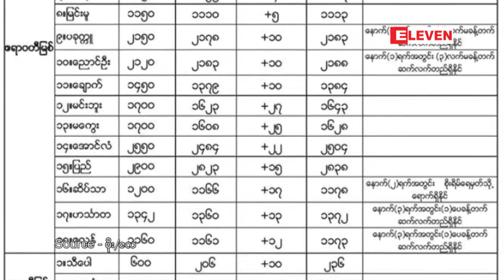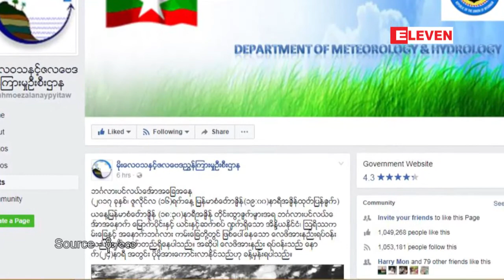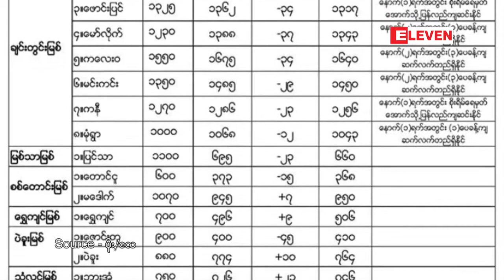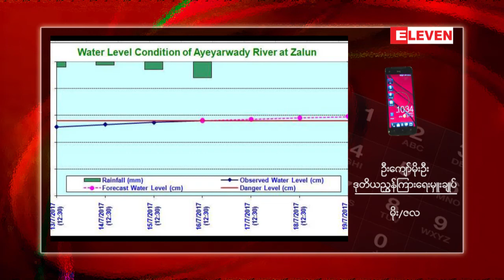ယခုကာလအတြင္း ျဖစ္ေပၚသည့္ ေလဖိအားနည္းရပ္၀န္းႏွင့္ မုန္တုိ္င္းငယ္မ်ား၏ အရွိန္ေၾကာင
ယခုကာလတြင္ ဘဂၤလားပင္လယ္ေအာ္တြင္ ျဖစ္ေပၚတတ္တဲ့ ေလဖိအားနည္းရပ္၀န္းနဲ႔ မုန္တုိင္းငယ္ေတြရဲ႕ အရွိန္ေၾကာင့္ ျမန္မာႏုိင္ငံအတြင္း မုိးအမ်ားအျပား ရြာသြန္းႏုိင္ၿပီး ေရၾကီးေရလွ်ံမႈေတြ ျဖစ္ေပၚတတ္တယ္လုိ႔ မုိးေလ၀သႏွင့္ဇလေဗဒ ညႊန္ၾကားမႈဦးစီးဌာနမွ ဒုတိယညႊန္ၾကားေရးမွဴးခ်ဳပ္ ဦးေက်ာ္မုိးဦးက ေျပာပါတယ္။